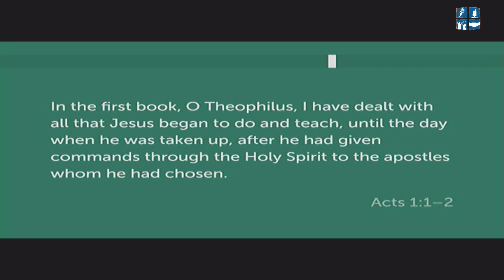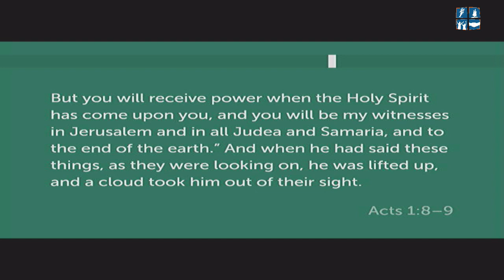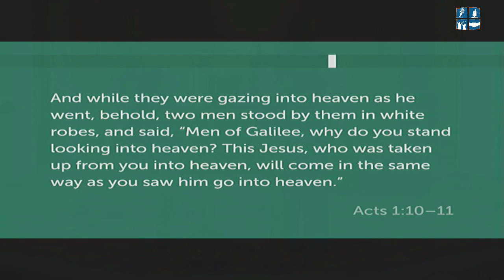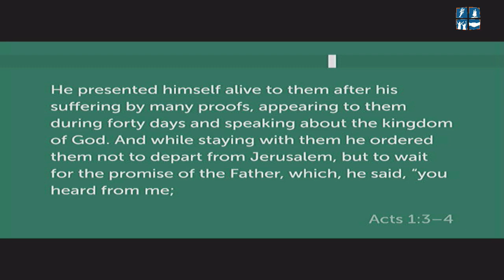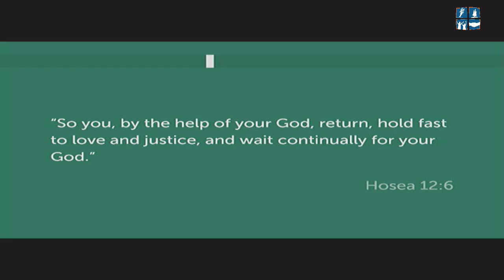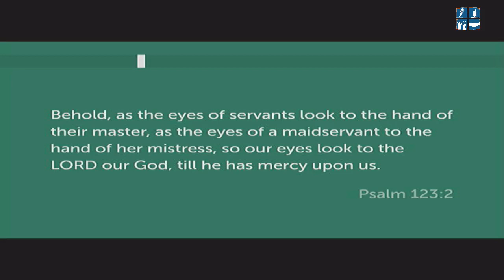"ठहरे रहो !" Message by Pr Paul T Mathews | Sunday Service | Jan 19, '20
Live Streaming of the Worship from Rajasthan Pentecostal Church, Udaipur, Rajasthan, IND.

Theme of the Year 2020 : Fresh Beginnings (Acts 2:39)